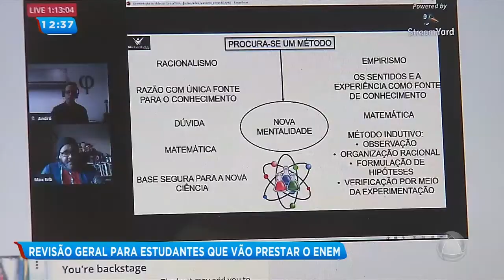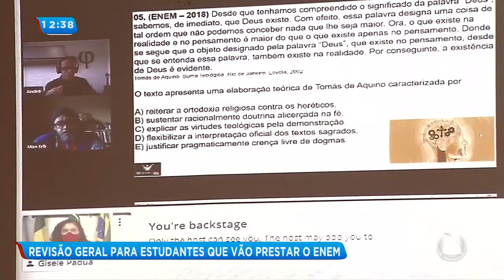SEDUC promove revisão geral on- line aos estudantes que realizarão Enem- Balanço Geral Sergipe